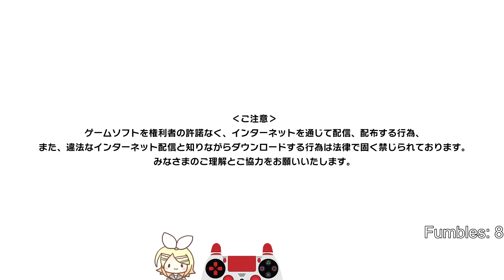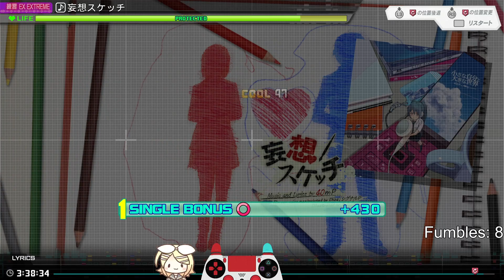[2022-06-24] Live Stream Archive【Project Diva: Mega Mix+】